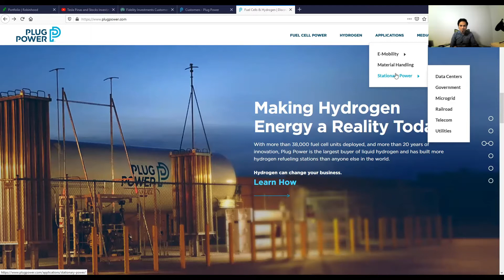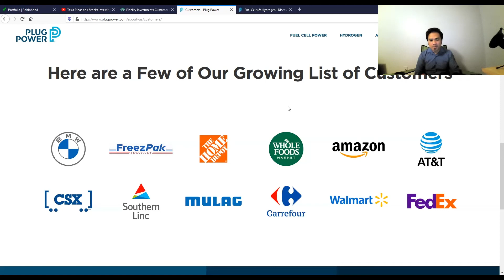Ano ba ang Plug Power Stocks at may potential ba na magandang investment? (Ep. 25)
Welcome to Tesla Pinas and Stocks Investing!
Sa episode na ito, ibabahagi ko po sa inyo kung ano ba ang produkto ng Plug Power? sinu sino ang kanilang mga customers at ang aking personal na opinyon kung bakit ako nag-invest sa Plug Power.

Reminder:
Ito po ay base sa aking personal na opinyon at experience bilang stocks investor. Ito po ay hindi financial advice. Pag-aralan po natin mabuti ang ating mga pinaglalagyan ng pera sa stocks.